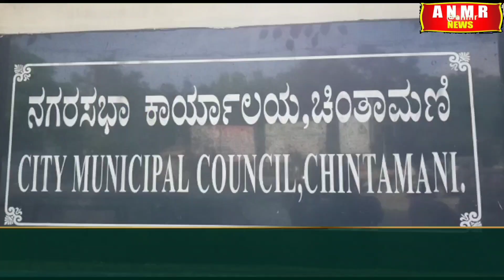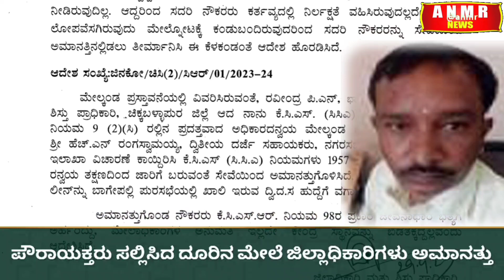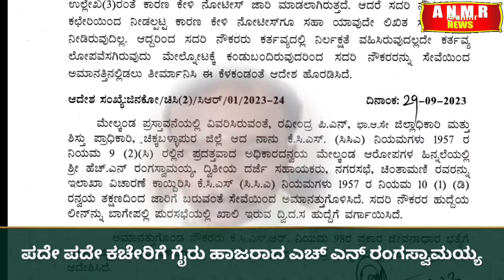ದ್ವಿತೀಯ ದರ್ಜೆ ಸಹಾಯಕ ನೌಕರ ಕರ್ತವ್ಯ ನಿರ್ವಹಣೆಯಲ್ಲಿ ನಿರ್ಲಕ್ಷ್ಯ, ಚಿಂತಾಮಣಿ ನಗರಸಭೆಯ ರಂಗಸ್ವಾಮಯ್ಯ ಅಮಾನತ್ತು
ಅಮಾನತ್ತು ಆದ ದ್ವಿತೀಯ ದರ್ಜೆ ಸಹಾಯಕ ನೌಕರ ಕರ್ತವ್ಯ ನಿರ್ವಹಣೆಯಲ್ಲಿ ನಿರ್ಲಕ್ಷ ಚಿಂತಾಮಣಿ ನಗರಸಭೆಯ  ಎಚ್.ಎನ್.ರಂಗ ಸ್ವಾಮಯ್ಯ ಅಮಾನತ್ತು ಆದ ನೌಕರ